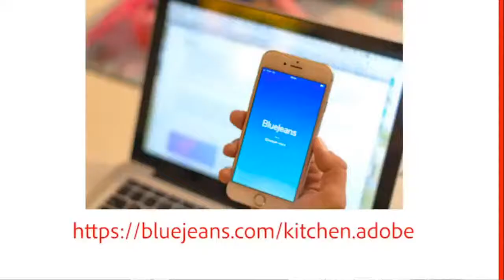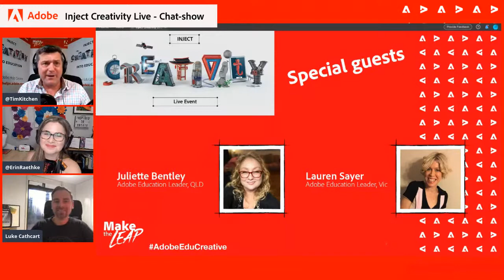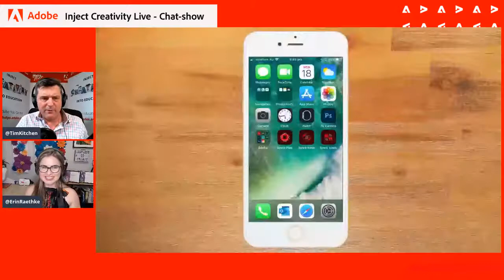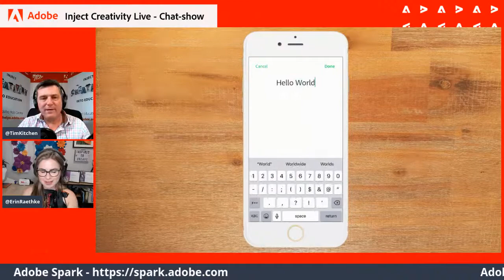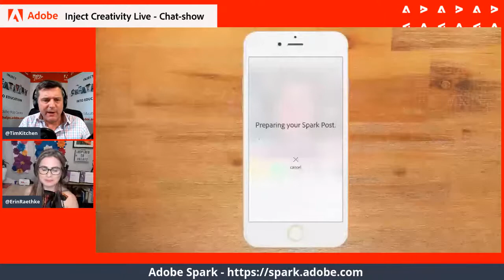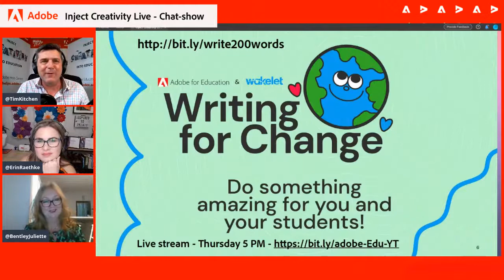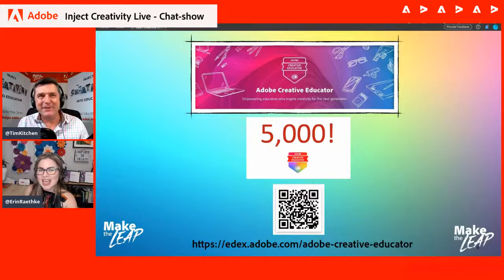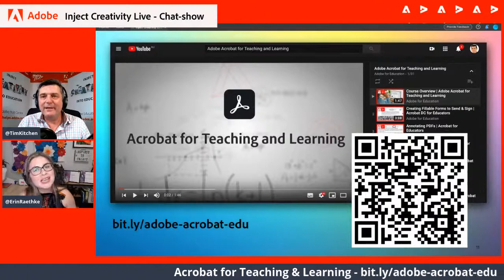Inject Creativity Live - November 18th | Adobe Education in APAC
In this episode of the Inject Creativity Live Chat Show, Senior Adobe Education Specialist Dr Tim Kitchen and TAFE Queensland Online Learning & Media Developer Erin Raethke are joined by special guests Juliette Bentley (Adobe Education Leader, QLD) and Lauren Sayer (Adobe Education Leader, Vic.).

Inject Creativity Live is a professional learning event for K12 and Higher Education educators interested in enhancing creativity in the learning & teaching process with a focus on engagement and hard fun. You can learn about past and future episodes of the Inject Creativity Live Chat Show